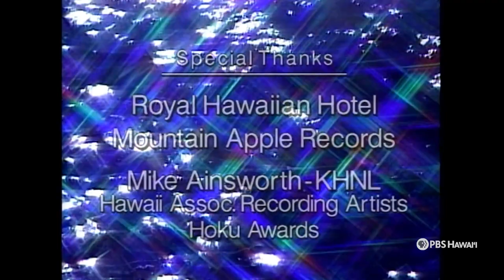Kauai Woodcrafter Makes Guitars for Roland Cazimero and Taj Mahal | PBS HAWAIʻI CLASSICS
This rebroadcast of Spectrum Hawaiʻi features woodcrafters, including Mickey Sussman, a luthier from Kauai who has created instruments for Roland Cazimero and guitar great Taj Mahal (both of whom make cameos.)